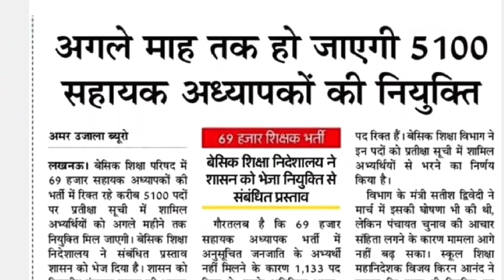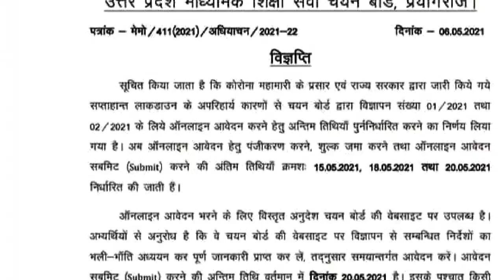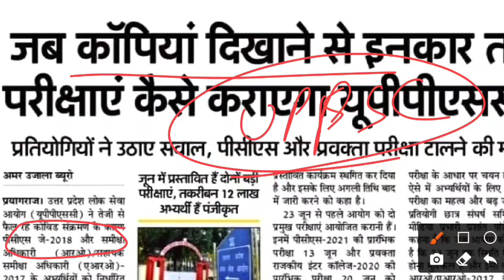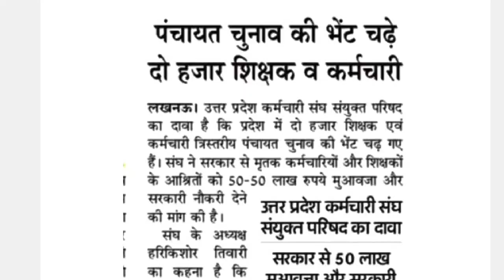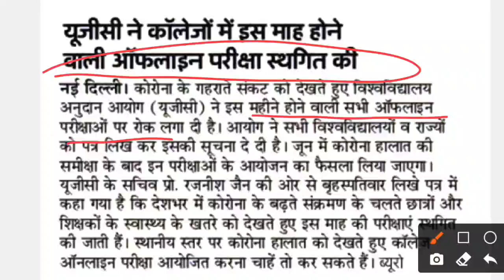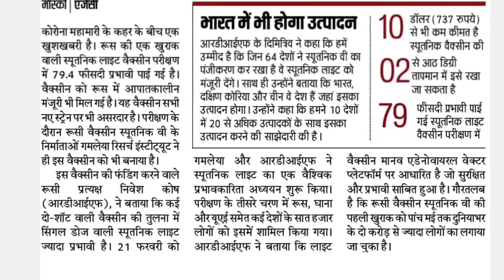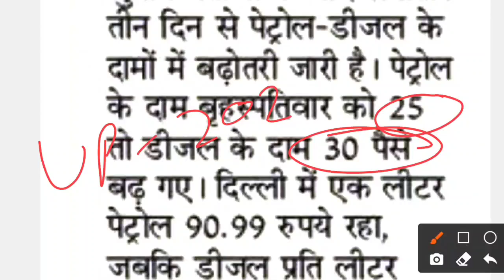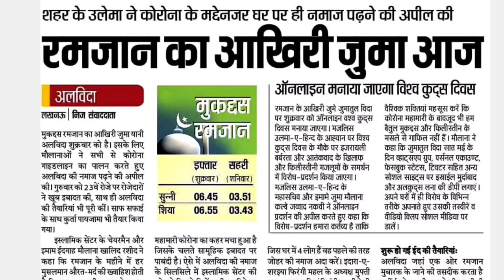अगले माह होगी शिक्षकों की नियुक्ति। tgt/pgt सूचना। 97000 भर्ती सूचना।अब मिलेगा 25% प्रोत्साहन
आज का दैनिक समाचार